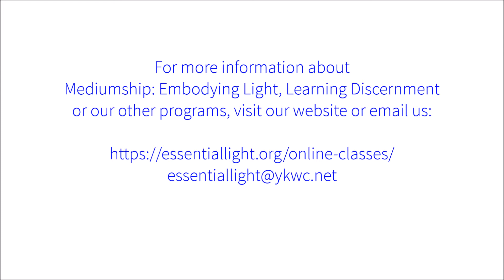An Invitation from Jonathan - Mediumship: Embodying Light, Learning Discernment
Join Jonathan Goldman and Essential Light Institute for the 3 session online class series Mediumship: Embodying Light, Learning Discernment.